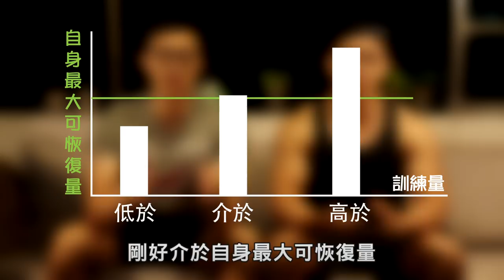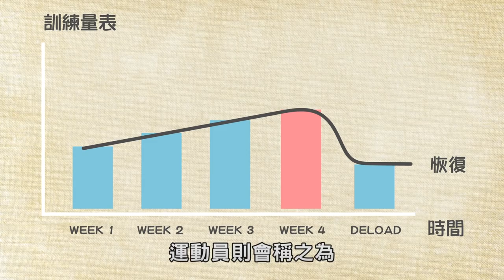【過度訓練】各種症狀!勞心勞力 傷神傷身｜健人訓練｜2018ep16